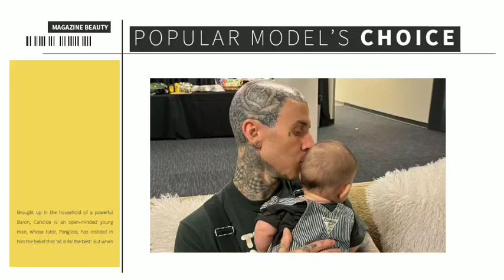Kourtney FLEES Mansion as Furious Travis Hunts Her Down After DNA proves Rocky's not his son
Kourtney Kardashian and Travis Barker welcomed baby Rocky in November 2023, and Kris Jenner was unsure about his bedroom.

Kourtney Kardashian and Travis Barker delivered their long awaited son, Rocky 13 Barker, late last year, and before his arrival, Kourtney took her mother, Kris Jenner, around her baby's nursery.

In the most recent episode of The Kardashians, Kris was perplexed by her oldest daughter's nursery decor when Kourtney gave her a tour.

The huge nursery not only housed baby Barker's cot and a large king-size bed, but there was also a drum setup set up in one corner.

This is not normal, Kourtney, Kris stated as she took in the drum kit, with Kourtney laughed off her mother's concerns, telling her.

He's gotta get used to some drums. Watch the video below to hear Kris' thoughts.

His father is one of the world's most famous drummers, so it's understandable that the pair wants to expose their child to music at a young age.
The ultra chic bedroom also includes a closet, perfect for baby Barker's rock and roll attire.

Kourtney has previously co slept with her other children, Mason, Penelope, and Reign, and the fact that she has a large bed in Rocky's room shows she intends to do the same with her and Travis' baby.

 The edgy couple only recently started living together, so while they're famously romantic, sharing a bed isn't necessary for them.

Kourtney commented on their choice to finally move in together, saying, Travis and I have really been taking our time figuring out where it makes sense to live together. Kourtney explained how their blended family of seven children influenced the decision, saying, "The kids are all so comfortable in their spaces, but it feels like we've figured out a plan for now, and we're going to move into his house, which is a block away, and then redo my house at the same time, so we can all be together, living under one roof with the baby."
Rocky's first bedroom is very adult, with neutral tones and peaceful, clean lines - not unlike his aunt, Kim Kardashian's minimalist decor, which drew attention owing to its practically empty state!At the opposite end of the scale, Rob Kardashian has made sure the decor in his home is suitable for his daughter Dream, with Disney-inspired artwork covering the walls of his enormous property, which used to be Kris Jenner's.